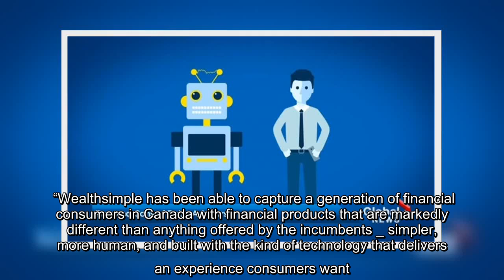✅ Wealthsimple's new financing deal that includes several new venture capital investors as well as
✅  Wealthsimple's new financing deal that includes several new venture capital investors as well as celebrities including Drake and Ryan Reynolds.